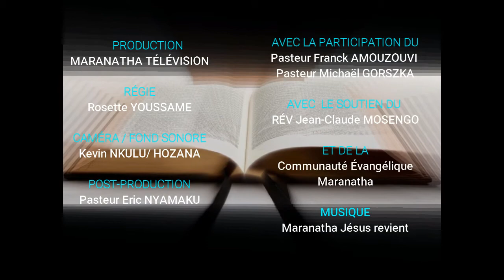L'organisation et la qualité de l'offrande Weekend du 9 Fév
Emission du Thème : " L'organisation et la qualité de l'offrande  "